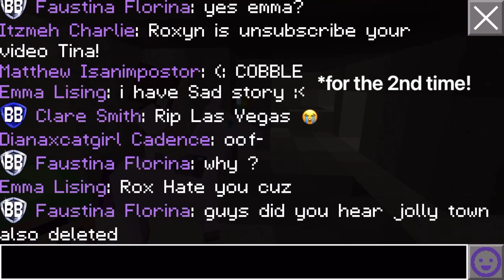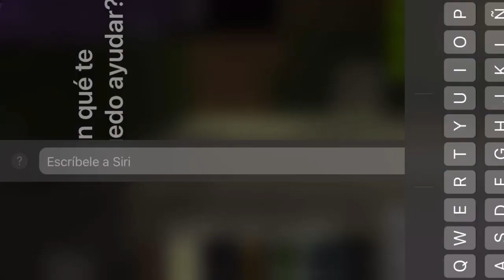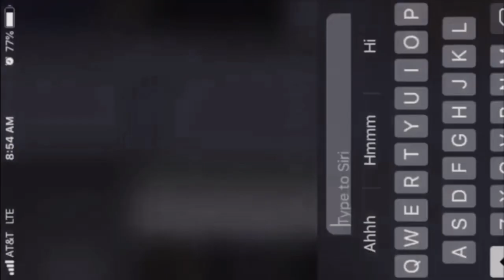We found a deleted town in Builder Buddies!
Also, even though Murad told me about Las Vegas deleting, I think Emma Lising found it first, just so she gets some credit!  Idk who found it before her, but they probably got stacks of wool!

Here is a link to a video on how to find deleted towns, made by Nicey Boy

Yayayayayay 💜💜💜💜 byeeeeeee
(remember comments are still enabled on the scammers video. )

If you have a video suggestion you could leave a comment on a previous video!!